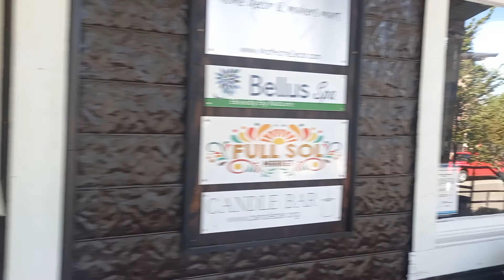Historic Folsom District, California